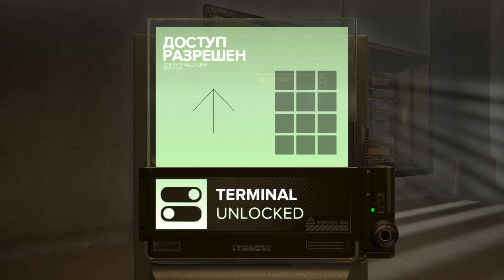Прохождение Deus Ex: Mankind Divided [17] - Красная Королева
Кто превратил мой Deus Ex в GTA?